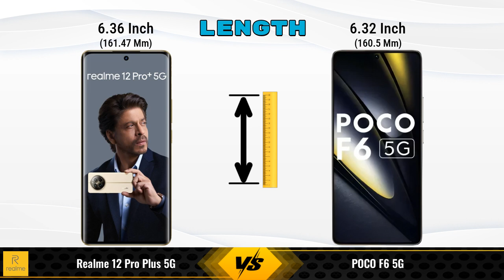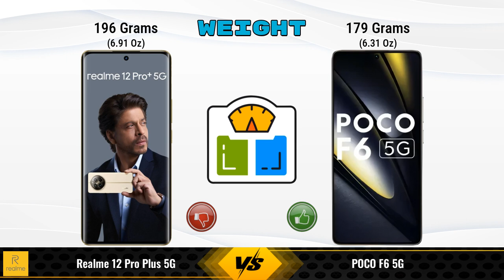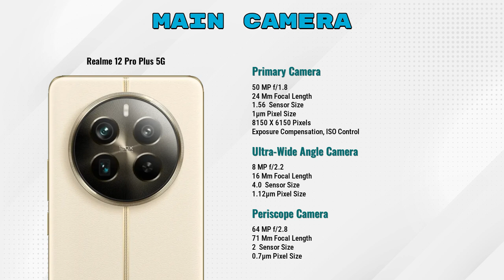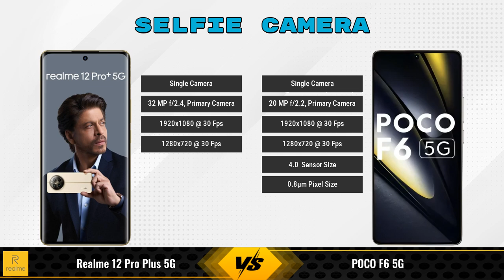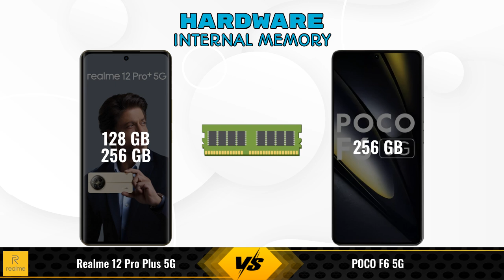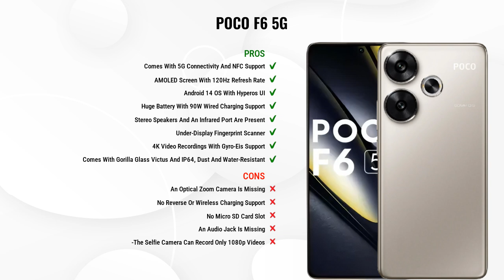realme 12 Pro Plus 5G Vs POCO F6 5G - Full Comparison [Full Specifications]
In this Video we are Comparing realme 12 Pro Plus 5G Vs POCO F6 5G with [Full Specifications].

Variant Details:
8 GB / 256 GB - 30500
8 GB / 128 GB - 21,999 (Flipkart)
12 GB / 256 GB - 24,999 (Flipkart)
8 GB / 128 GB - 26,599 (Amazon)
12 GB / 256 GB - 29,998 (Amazon)

Variant Details:
12 GB / 256 GB - 31999

realme 12 Pro Plus 256GB Vs POCO F6 12GB RAM full specifications
POCO F6 12GB RAM Vs realme 12 Pro Plus 256GB full specifications
realme 12 Pro Plus 256GB Vs POCO F6 12GB RAM comparison
POCO F6 12GB RAM Vs realme 12 Pro Plus 256GB comparison
realme 12 Pro Plus 5G Vs POCO F6 5G comparison
realme 12 Pro Plus 5G Vs POCO F6 5G
POCO F6 5G Vs realme 12 Pro Plus 5G comparison
POCO F6 5G Vs realme 12 Pro Plus 5G